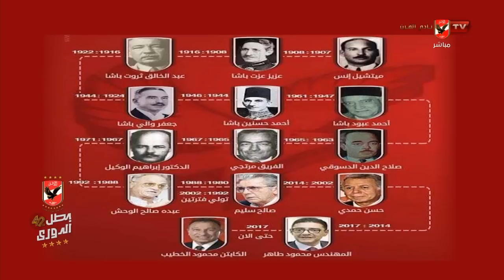الحلقة الكاملة | السادسة مع أحمد سمير وسارة محسن | 20-9-2020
ضيوف الحلقة
أحمد الشيخ ـ نجم النادي الأهلي
رامي ربيعه ـ نجم النادي الأهلي